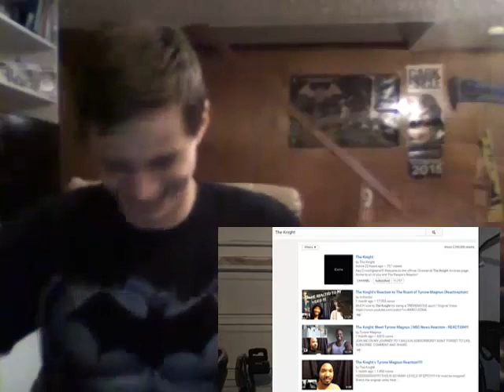THE ROAST OF RYAN RIGHT !!! REACTION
everything is owned by the respectful YouTube accounts.

Thank's For Watching and Supporting Guy's =)